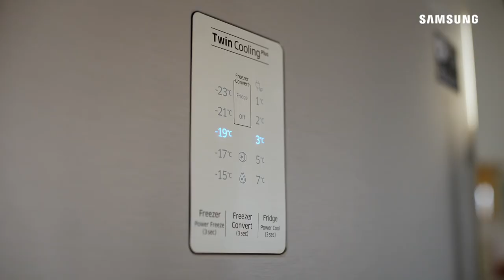حبحب أبو دومة تجمد و ماحد سائل فيه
هذا اللي يحصل لما ما يكون في مساحة كافية، وما تقدر تحول الفريزر لثلاجة.

متوفرة في المملكة العربية السعودية. اكتشف المزيد من الرابط